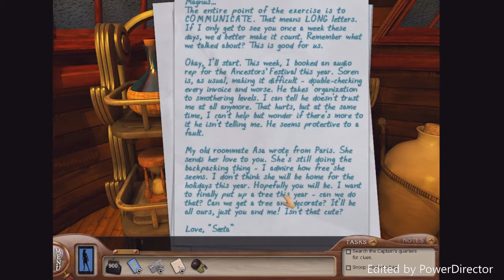Nancy Drew Sea of Darkness Part 1 - Nancy Drew Detective Game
Sea of Darkness is the 32nd installment in the Nancy Drew point-and-click adventure game series by Her Interactive. Players take on the first-person view of fictional amateur sleuth Nancy Drew and must solve the mystery through interrogation of suspects, solving puzzles, and discovering clues. There are two levels of gameplay, Amateur and Master sleuth modes, each offering a different difficulty level of puzzles and hints, however neither of these changes affect the actual plot of the game. It is also the last game to feature Lani Minella as the voice of Nancy Drew.

Release date: May 19, 2015
Genre: Adventure game
Platforms: Microsoft Windows · macOS
Developer: Her Interactive